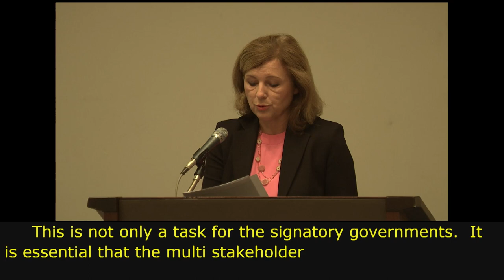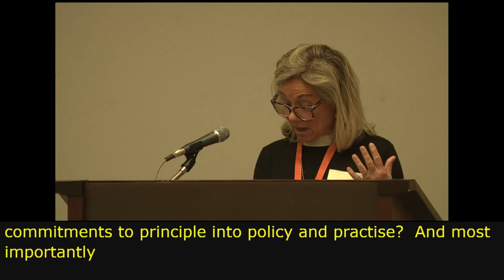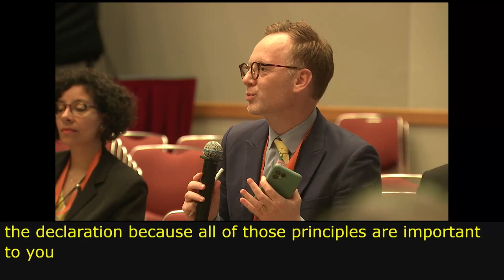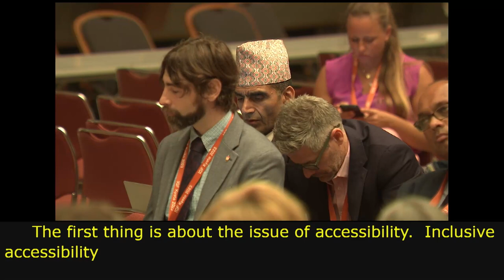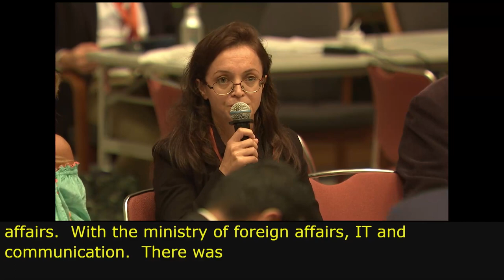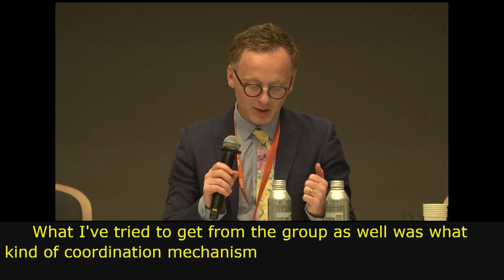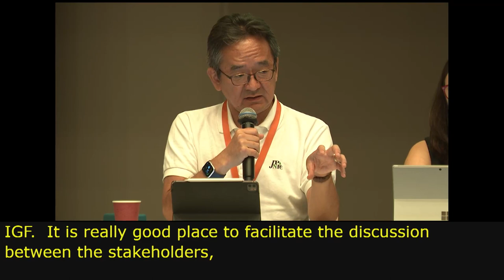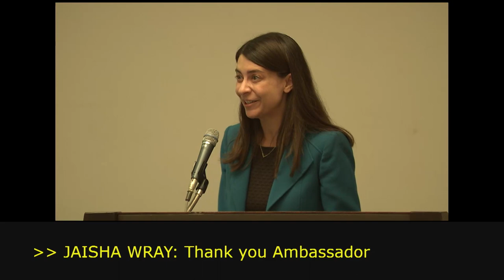IGF 2023 Day 0 Workshop Room 1 The Declaration for the Future of the Internet Principles to A